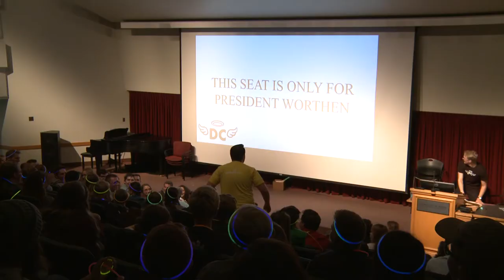This Sketch is ONLY for President Worthen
DO NOT WATCH THIS... unless you are BYU's President Kevin J Worthen... or have someway of showing this to him.

Written by: Pierce Wilson
Cast: Pierce Wilson, Jp Winders, Jason Mogle, Becca Brennan, Julianne Cook, Naomi Winders, Julia Lee, Brenna Felix, Kiri Case, McKay Fritz